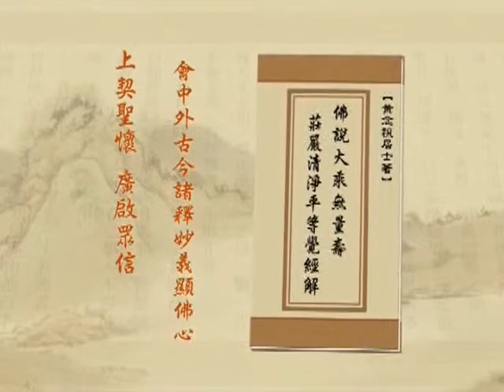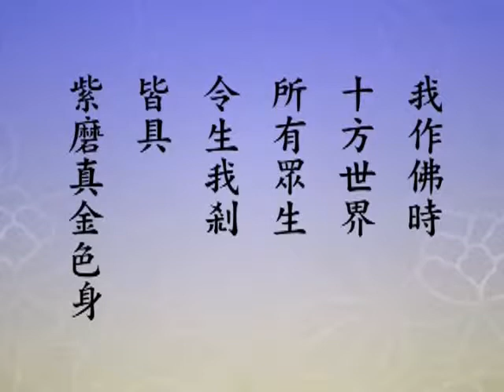淨空老法師 發大誓願第六－粵語 06